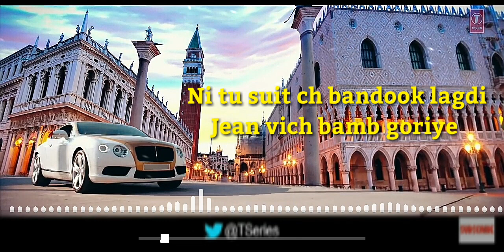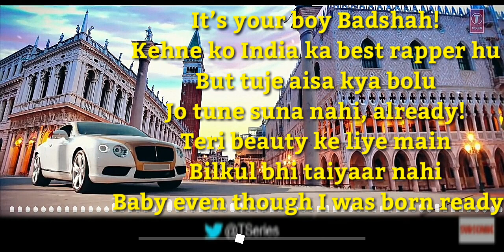BAMB Song: Karaoke & Lyrics | Sukh-E Muzical Doctorz Feat. Badshah | Jaani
Original song credits👇👇

Song: BAMB
Singer: Sukh-E Muzical Doctorz, Badshah
Lyricist: Jaani, Badshah
Video Directed -  Robby Singh
Project by - Yogesh Pandit
Mix & Mastering: J Static
Online Promotion: GK Digital
Special Thanks - Jagir Singh

All rights are reserved by  'T- Series'

It's free guys

Hit 🔔 icon for latest updates

Please do leave your valuable comments in the comments section..